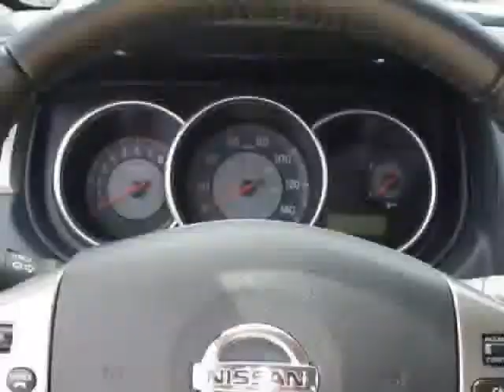2008 Nissan Versa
Pick up this Fresh Powder 2008 Nissan Versa, available today at Gary Mathews of Jackson. Featuring Automatic transmission, it has 11486 miles. This could be the one you've been searching for. Contact the dealer at 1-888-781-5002 and get behind the wheel today!